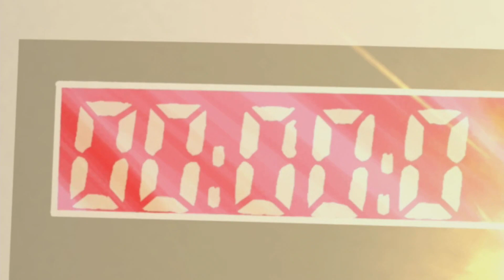TMNT #14 | The Mysterious Leader | Português | ZigZagGamerPT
TMNT is a game with a lot of adventure and action, though the majority of the gameplay is largely based on platforming. Many areas of the game involve leaping across city roof-tops, though even when a level within the game does not take place upon the city roof-tops, platforming is still the dominant gameplay objectives of the game.